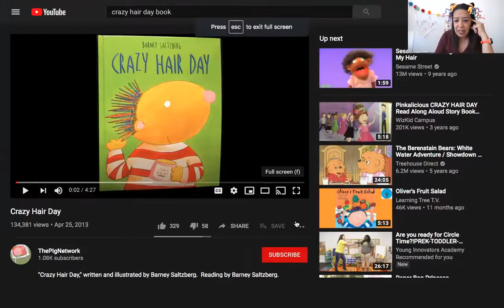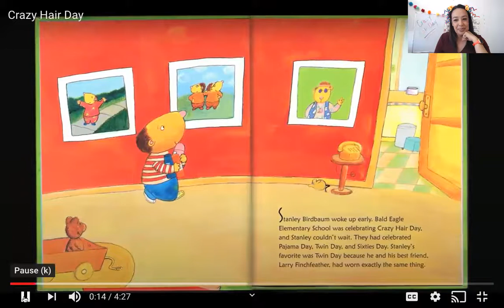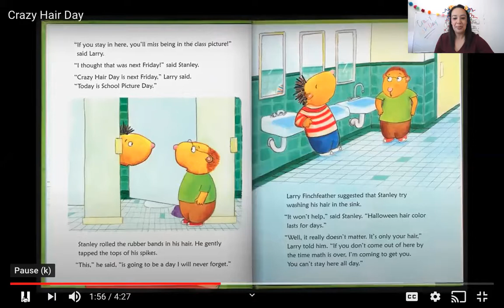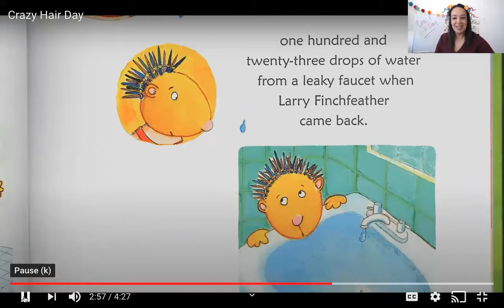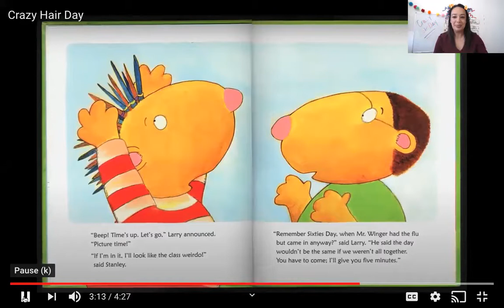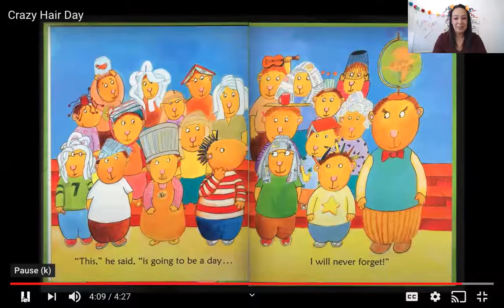PRESCHOOL CIRCLE TIME WITH MRS. JANET (CRAZY HAIR DAY) JUNE 8, 2020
Today is Crazy Hair Day! We are going to share our crazy hair with friends and read a Crazy Hair Day book. We have 3 more days for Graduation!